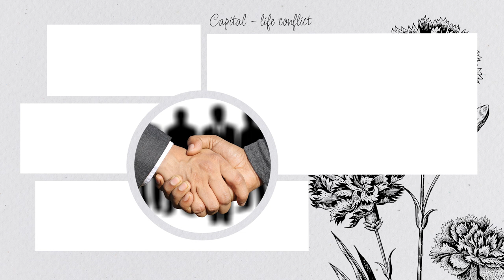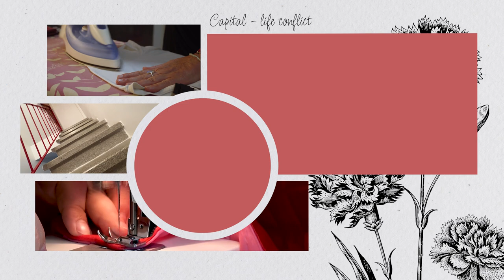Feminist economics: Chapter 3. The capital-life conflict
The capital-life conflict is the conflict between the processes of capital accumulation and the processes of sustaining collective life. Feminist economics denounces the capitalist system as a heteropatriarchal and racist system that only protects markets at the expense of human lives and the environment.